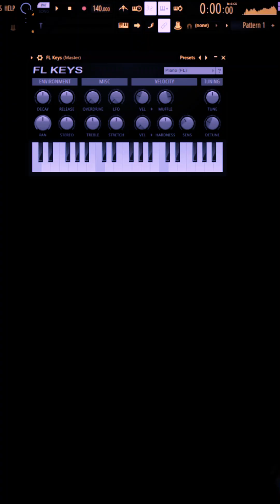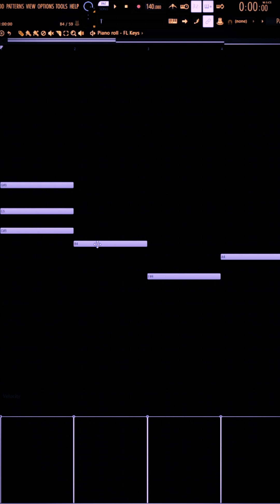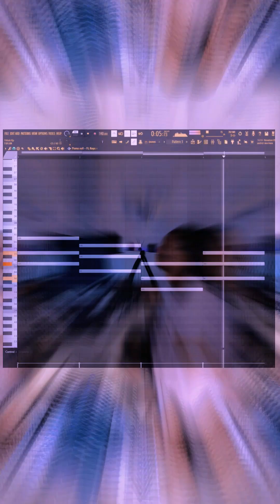[FREE TUTO] FAIRE UNE PROGRESSION D'ACCORDS DANS FL STUDIO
▬▬▬▬▬  📡 Social Media ▬▬▬▬▬▬